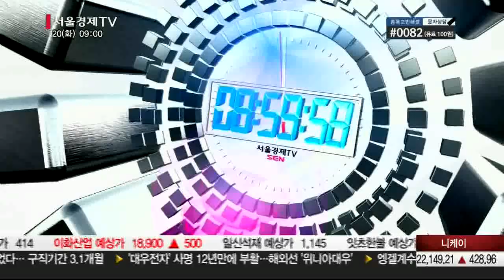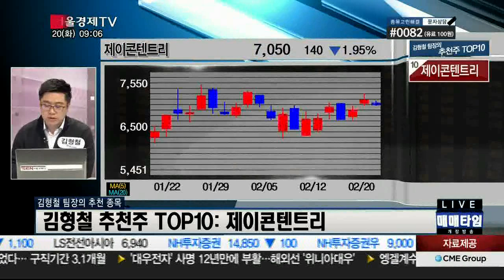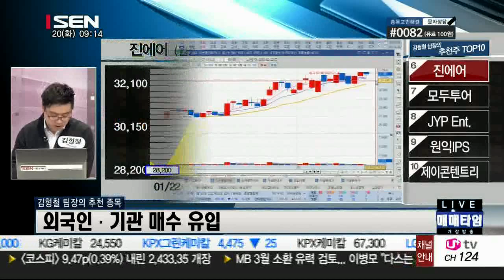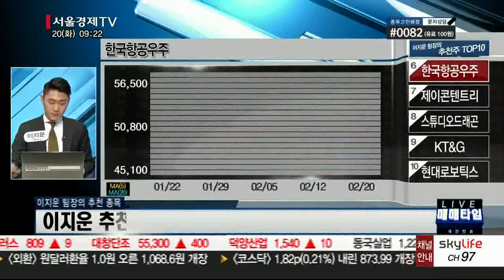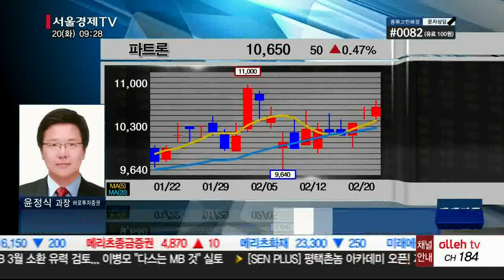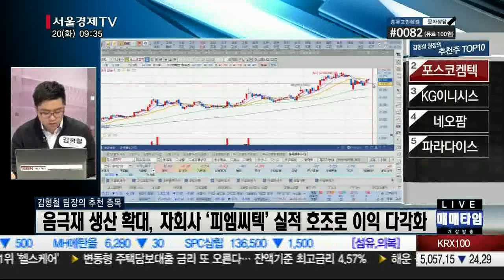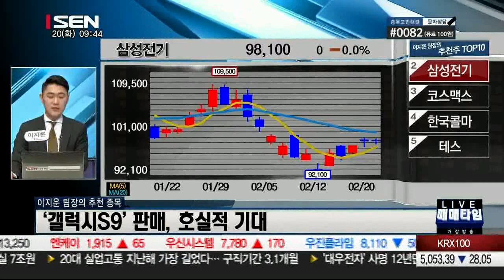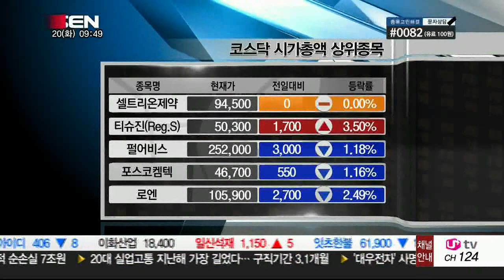20180220_출발 증시와이드_1398회_2부